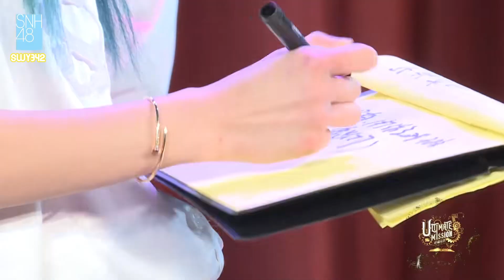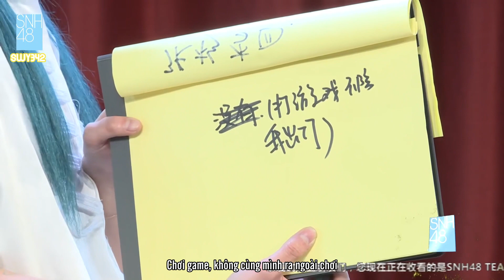[VIETSUB] 230219 SNH48 Team HII MC.3 Thử thách độ ăn ý - Hân Dương cut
Công diễn Nhiệm Vụ Cuối Cùng - Bản B, Team HII ngày 19/02/23.
MC.3: Thử thách độ ăn ý

Dịch và phụ đề bởi: Stay With You in Room 342